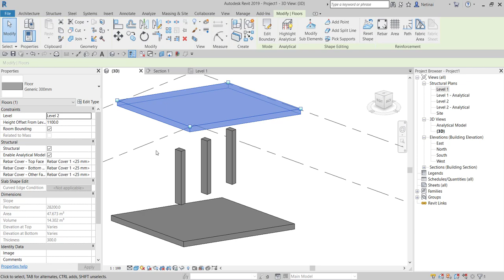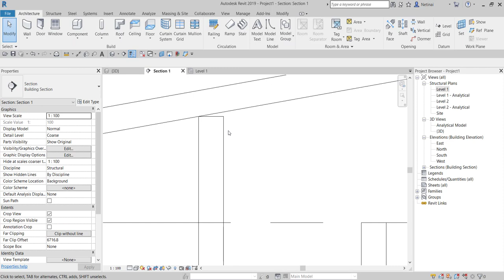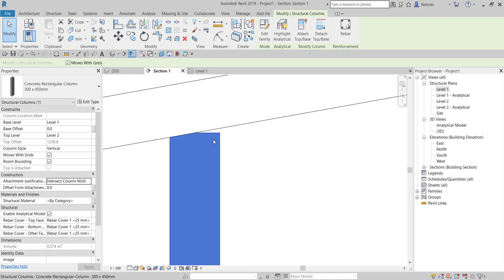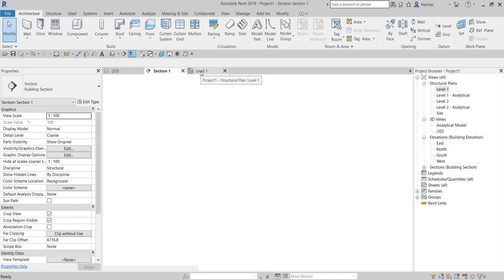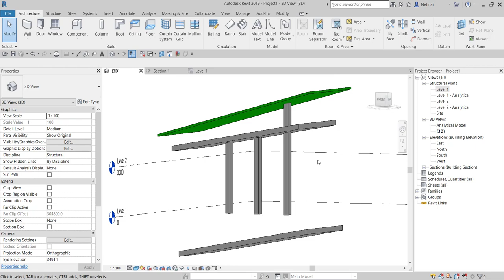Revit Tips: Column Attachment and Cut Style